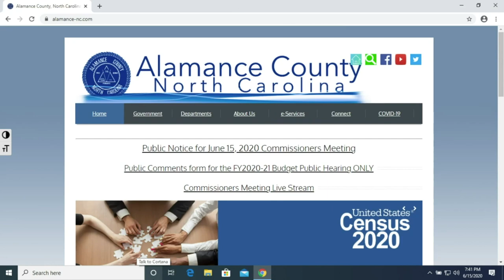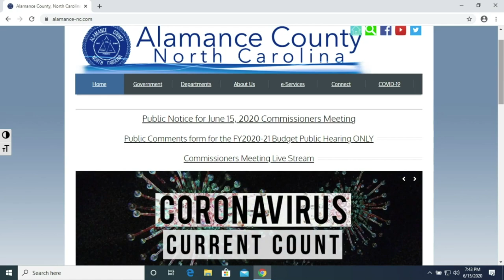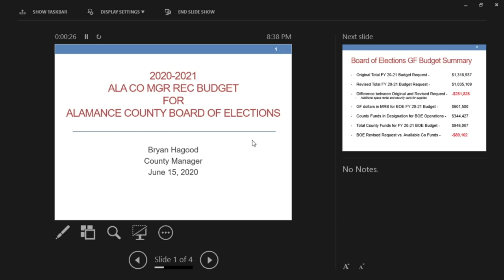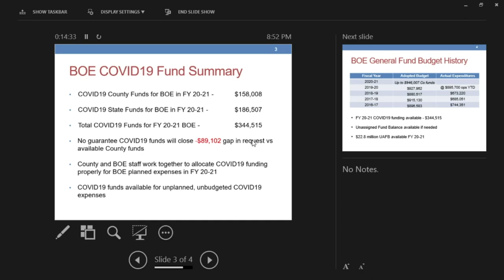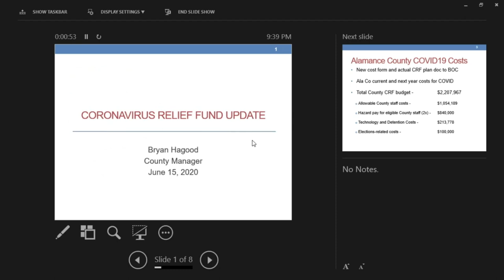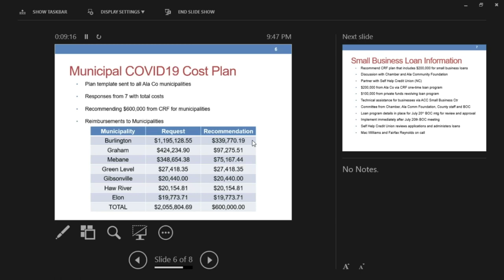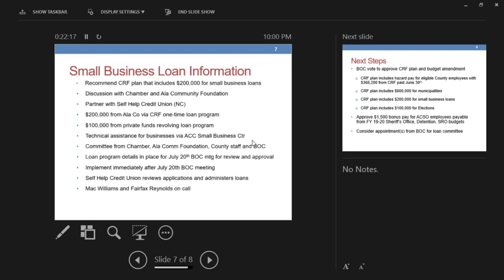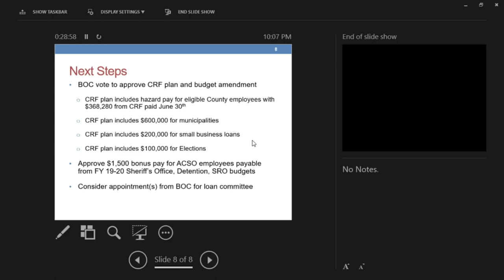June 15 2020 Commissioners Meeting